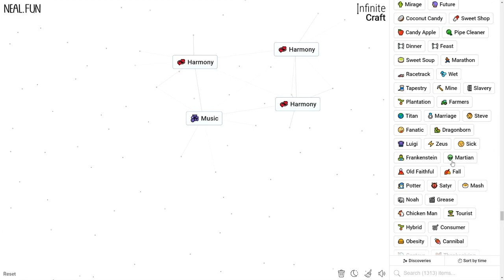How to Make a Harmony in Infinite Craft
How to Craft a Harmony in Infinite Craft